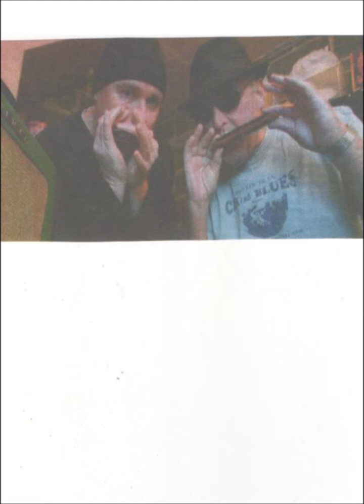I'm waitin' (Fred Moores)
me and craig make up a little country number